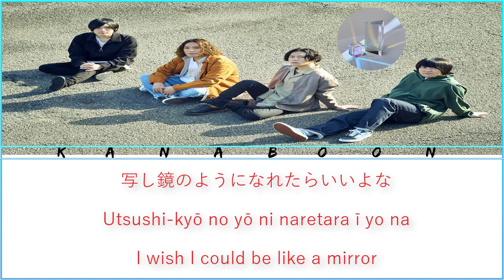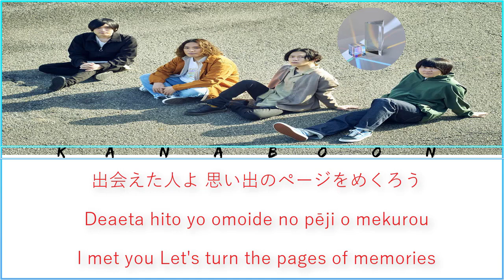きらりらり/Kirarirari | KANA-BOON - きらりらり歌詞 2022 | KANA-BOON - Kirarirari Lyrics 2022 (Kan/Rom/Eng)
➽ 𝘉𝘦𝘢𝘶𝘵𝘺𝘧𝘶𝘭 𝘏𝘰𝘱𝘦
●この曲を友達と共有する：
●ここでチャンネルを購読します。

きらりらり Kirarirari KANA-BOON#KANA-BOON きらりらり#KANA-BOON Kirarirari
Lyrics :
転がる日々　必死に走った
暗闇から這ってここへ来た
あなたにまだ言いたいことが
たくさんあってきりがないよ

傷あとの数　讃えてみたり
僕らは近づけたかな

縁が接ぎ木になってゆくんだ
枝の別れの先で咲いた花模様
写し鏡のようになれたらいいよな

青春の端　破れたページ
過去から届くメッセージがいまも僕らを築く
いまも僕らをきつく抱きしめてくれる
身体と心　正比例している
等身大を貫いていくんだ

描かれた未来予想図
後悔に浸るのはよそうぜ
まだ続きが残ってるだろう？
きらりきらりきらり　光っている

大事にしたいものを持って
大人になれたよ
愛おしいと思えるものがここにあるんだ
目の前に　目の前にいるんだ

選ばれた未来じゃないさ
線画　書き連ねてきたから見えたもの
出会えた人よ
思い出のページをめくろう
栄光の影に隠れても
ペンが涙も汗も描く
もがく様さえも美しく光っている
きらりらり

きらりきらりきらり光って
ひらりひらりひらり舞って
ゆらりゆらりゆらり揺れて陽差してる
ふわりふわりふわり浮かんで
ぶらりぶらりぶらり進んでいく

きらりらり Kirarirari きらりらり歌詞 Kirarirari Lyrics#KANA-BOON